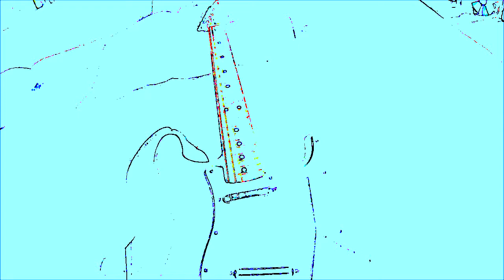Real Bouncer is She -The Curious Looks のコピー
Two Guitar over dubbing &Effector on.